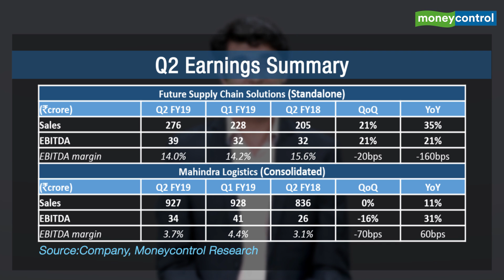Ideas for Profit | FSCS & Mahindra Logistics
Q2 earnings review of FSCS & Mahindra Logistics